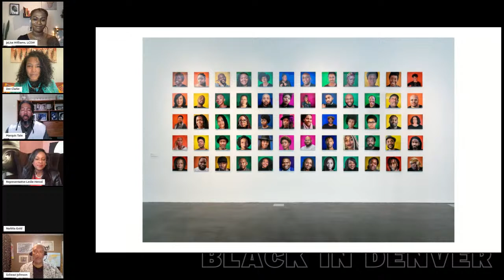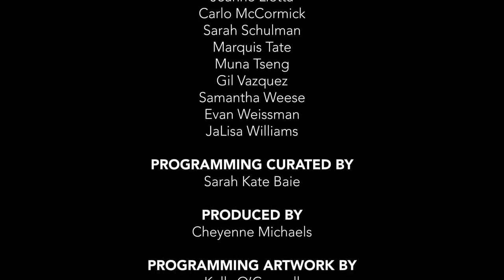Narkita Gold: Black in Denver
Artist Narkita Gold’s Black in Denver project features 100 portraits of Black Denver residents as well as accompanying interviews with the subjects of her photographs. The project explores identity and Blackness. In a society where Black people are seen as a monolith, Gold’s work reframes the narrative and gives voice to the power of being one’s self.

For this virtual program, Gold invites five of the project participants to join her for a conversation about the history of slavery and its long-lasting effects on the Black diaspora, anti-black imagery and its implications, and mass media, ending the conversation by talking about the power of authenticity and its relation to love.

With special guests Narkita Gold, Marquis Tate, JaLisa Williams, Solwazi Johnson, Zhalisa Clarke, and Representative Leslie Herod.

Narkita Gold’s work reframes the narrative, gives voice to the power of being one’s self, and inspires the practice of self-inquiry.